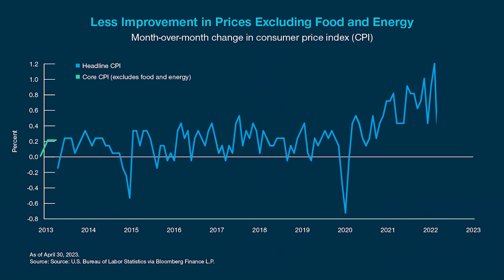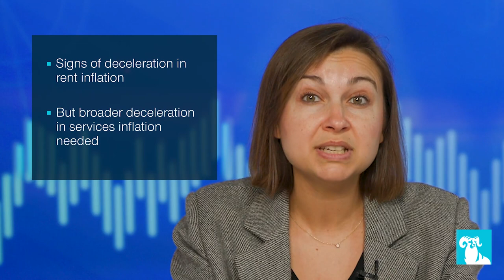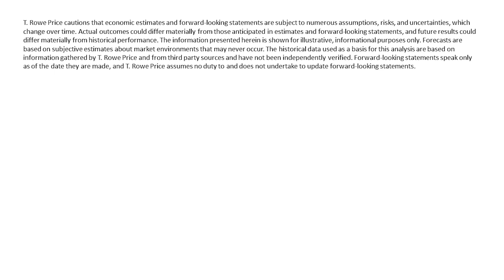Stubborn Services Inflation Keeps Fed on Guard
Blerina Uruçi, Chief U.S. Economist at T. Rowe Price, shares her views on key economic data and what they might mean for monetary policy.